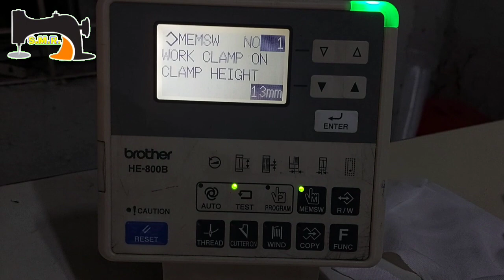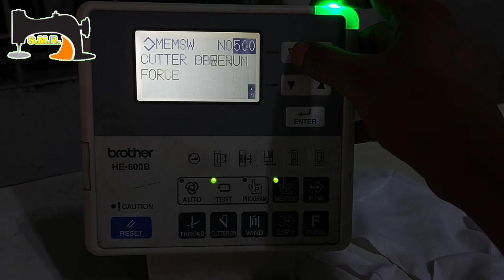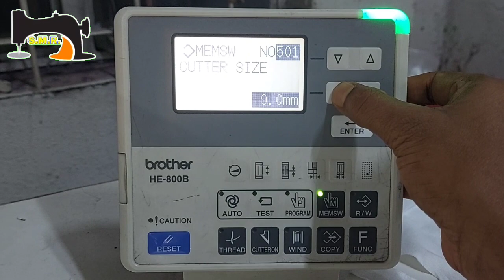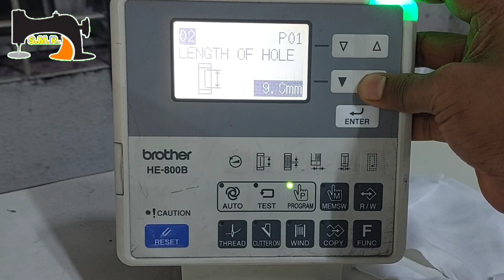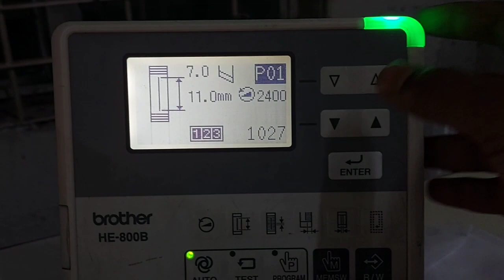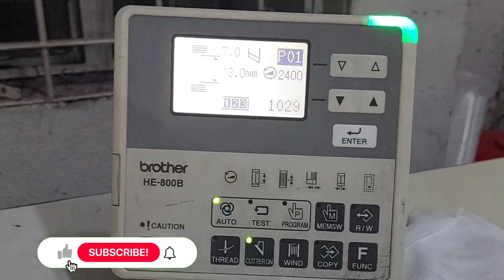double knife setting programs brother he800B buttonhole sewing machine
ছোট নাইফ দিয়ে বড় হোল, ডাবল নাইফ সেটিং brother he800B buttonhole sewing machine

Welcome to the Swing Machine Repair YouTube Channel

We have all kinds of servicing videos of swing machines on our youtube channel
Swing Machine Repair on YouTube Channel

Pegasus sewing machine
Siruba swing machine
Of all types of industrial swing machines
I live with timing and programming videos
And solves the error problem of the swing machine

You can post on our Facebook group to get any solution to the swing machine problem
Link to our Facebook group👇

➡️ mechanical app download  Connect VPN👇🏻

@sewingmachinedoctor @china-jacksewingmachine @sewingmachinemechanictrain2179 @Tailorhouse2 @SewingIdeasOfficial @sewing-pro Tailor house